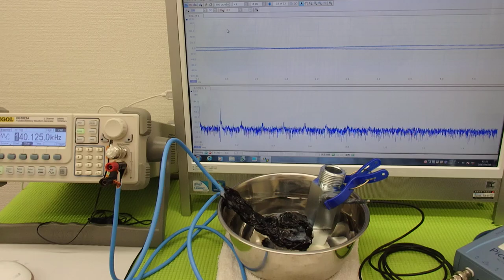超音波の発振制御システム ultrasonic-labo